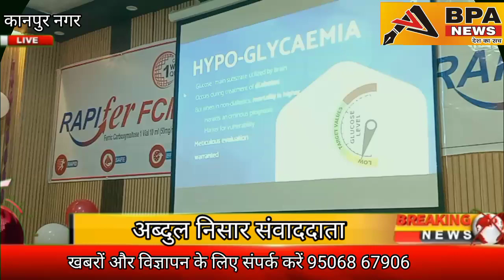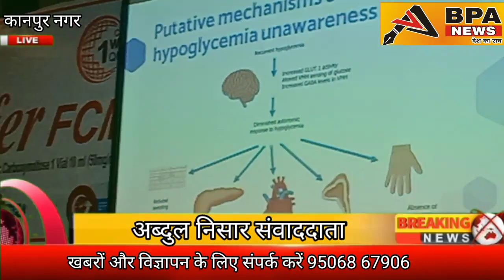हाइपोग्लाइसीमिया पर कंटीन्यूइंग मेडिकल एजुकेशन का हुआ आयोजन